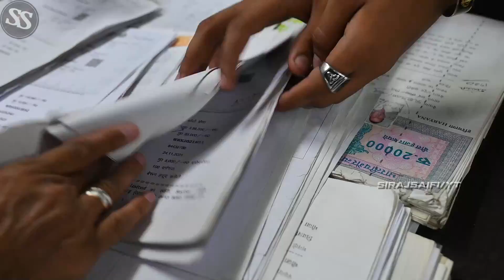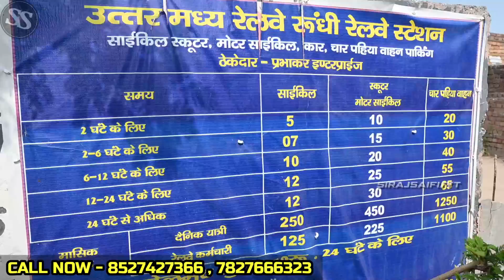3100 रू महीने पे प्लॉट🔥| Plots In Delhi NCR | जड़ से मकान | Plot in Installment | Plots For Sale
RSP DEVELOPERS

siraj saifi,sabse sasta plot in delhi ncr,plots in haryana,hd group,plots in palwal,plots in palwal haryana,sabse saste plot